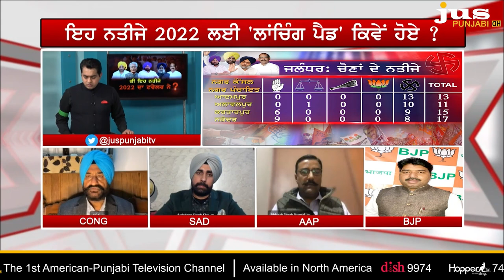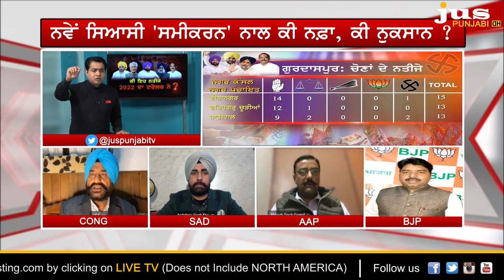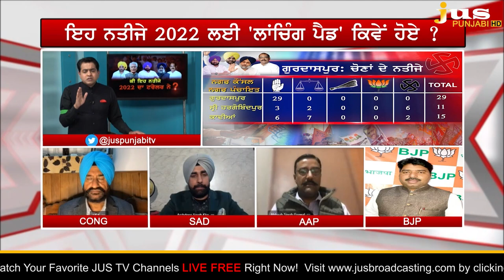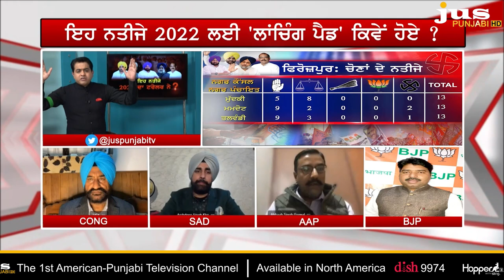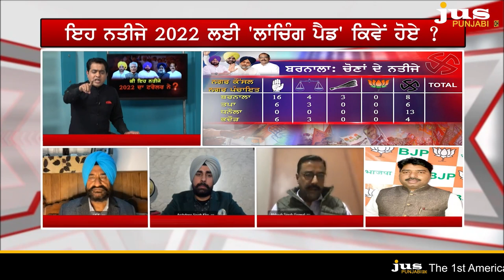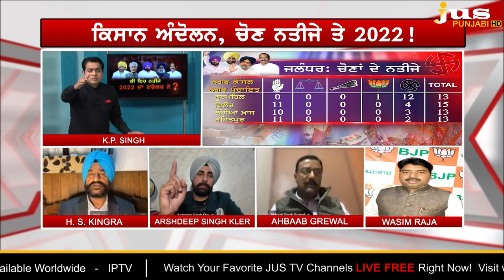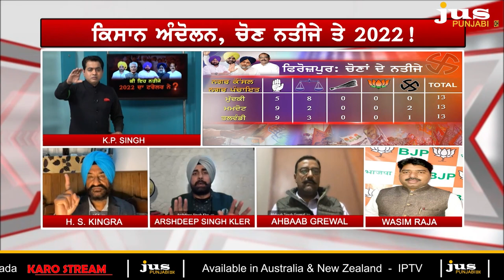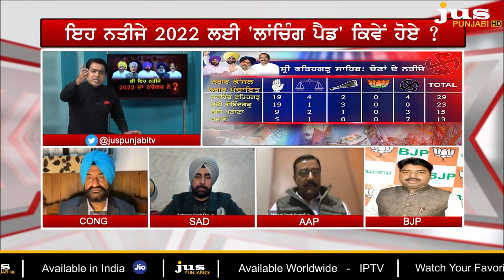Cong Wins Municipal Elections: Why it will not Impact Assembly Polls? || To The Point || KP Singh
🔴 ਕੀ ਪੰਜਾਬ ਦੀ ਛੋਟੀ ਸਰਕਾਰ ਦਾ ਫ਼ੈਸਲਾ ਕਿਸਾਨਾਂ ਨੇ ਕੀਤਾ ?

🔴 ਜਸ਼ਨ 'ਚ ਡੁੱਬਿਆਂ ਅੱਗੇ EVM ਵਾਲੇ ਸਵਾਲ ਦਾ ਜਵਾਬ ਕੀ ?

🔴 2022 ਦਾ ਲਾਂਚਿੰਗ ਪੈਡ ਦੱਸਣ ਵਾਲੀ ਕਾਂਗਰਸ ਕੀ ਭੁੱਲ ਗਈ ?

🔴 ਅਕਾਲੀ, 'ਆਪ' ਤੇ ਭਾਜਪਾ ਲਈ ਇਹ ਵਾਕਿਆ ਹੀ ਟਰੇਲਰ ਹੈ ?

🔴 ਇਸ ਬਹਿਸ 'ਚ ਖੁਲਾਸਾ...2022 'ਚ ਕੌਣ ਬਣੇਗਾ ਪੰਜਾਬ ਦਾ ਕੈਪਟਨ ?